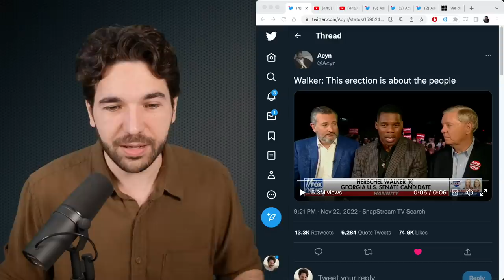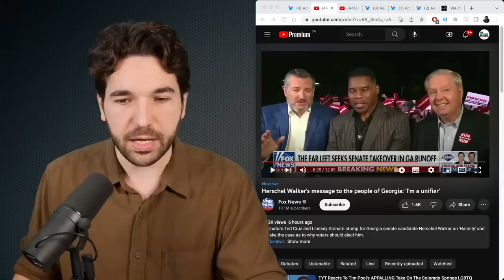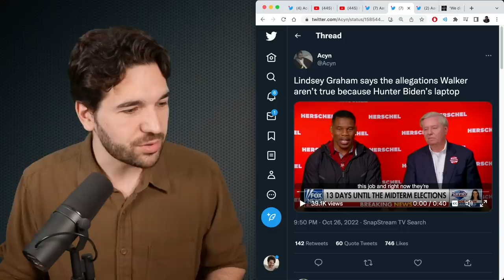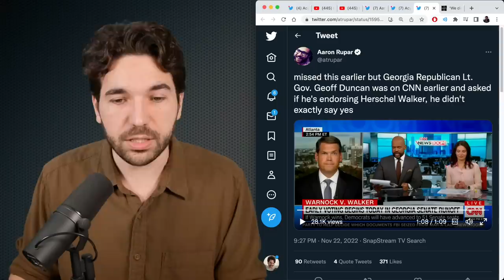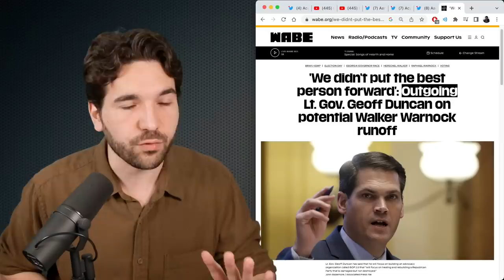Herschel Walker Has "Erection" Gaffe On Fox News 😳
Herschel Walker, the Republican Senate candidate for Georgia in the upcoming runoff, had a bit of a gaffe during his appearance on Fox News alongside Ted Cruz and Lindsey Graham.

('We didn't put the best person forward': Outgoing Lt. Gov. Geoff Duncan)